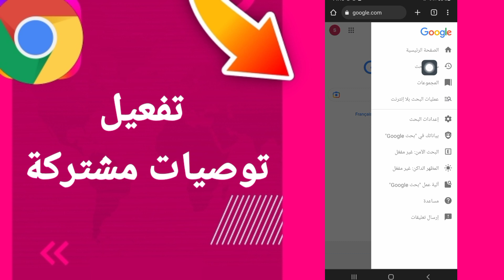كيفية طريقة تفعيل وتشغيل توصيات مشتركة على تطبيق متصفح جوجل كروم الهاتف الموبايل